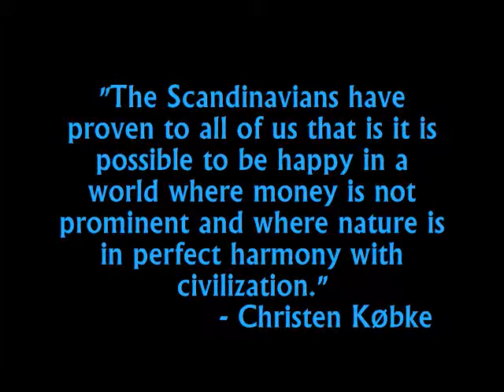The Scandinavian Mindset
Of all the countries in the world, the Scandinavian countries are the happiest. The winters are long and dark, and the Summers are short. How could anyone be happy?